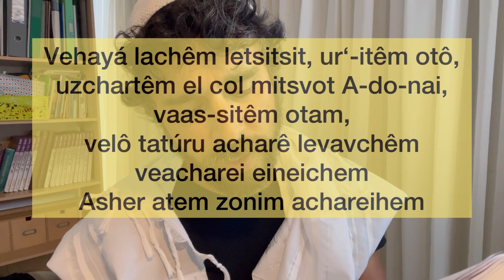SHEMÁ ISRAEL (Parte 3) - O que é o TSITSIT? Parashat Reê - (Porção semanal da Torá)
Shalom aleichem!
Neste vídeo eu falo da terceira parte do SHEMÁ ISRAEL e mostro e explico o que é o “Tsitsit” mencionado no texto do SHEMÁ ISRAEL da Torá no livro de números 15:37-41

Este mandamento foi dado aos filhos de Israel para se lembrarem dos mandamentos de HaShem.

O Shemá Israel é a declaração de fé mais importante para nós judeus.

Shemá Israel Adonai Eloheinu Adonai Echad.
(E continua)

A primeira parte está escrita no livro de Deuteronômio 6:4-9

Neste vídeo eu te ensino a pronúncia e a tradução correta palavra por palavra.

שמע ישראל ה׳ אלוהינו ה׳ אחד

Siga nossos videos para continuar aprendendo sobre TORÁ.

Clique aqui para ver nossos vídeos de ESTUDO da porção semanal de LEITURA da TORÁ (Parashat Hashavua):

Clique aqui para ver nossos vídeos de estudo e vivências em Israel das CELEBRAÇÕES JUDAICAS (Chaguim):